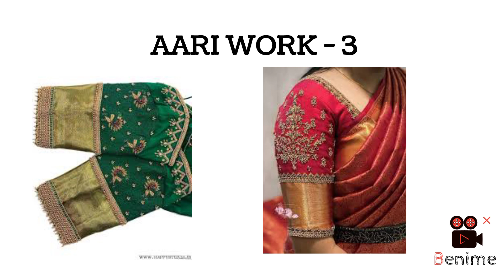Top 5 home based business for womens